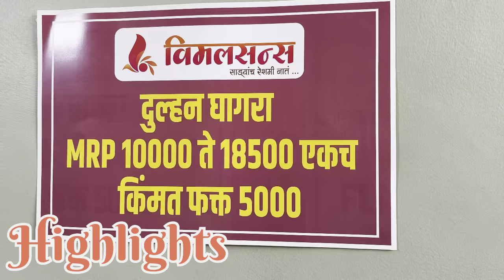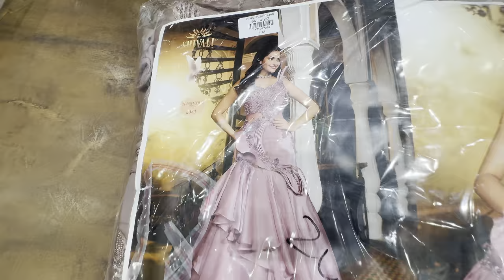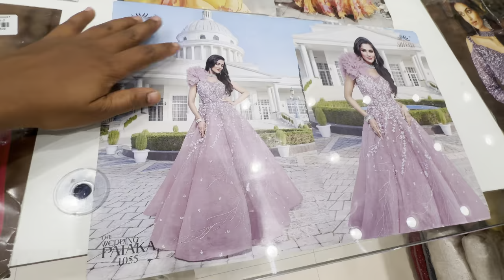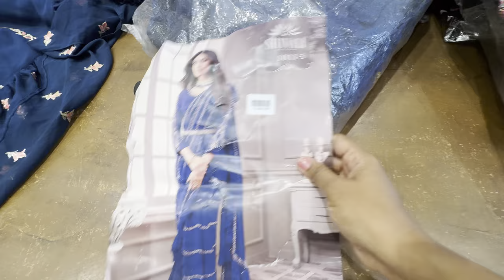📌 10 ते 15 हजार चे घागरे फक्त 5000/- ला l Traditional and Western Ghagra and One piece collection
Address: Near Sai Malhar Medical, Tapkir Chowk, Pimpri, Kalewadi, Rahatani, Pune, Maharashtra 411017

Bridal lehenga collection
One piece collection
Western wear market
Wholesale bridal wear collection